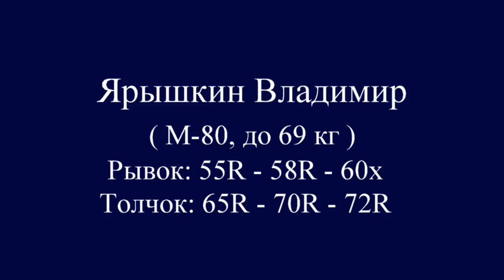ЯРЫШКИН/YARYSHKIN (69,М-80) 55R-58R-60x/65R-70R-72R. Russian Championships Masters -2018